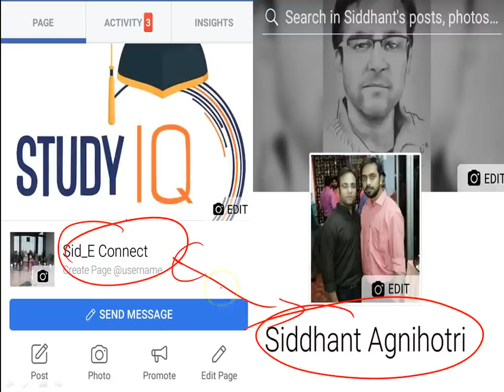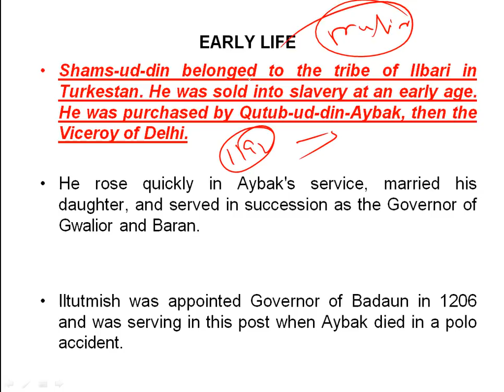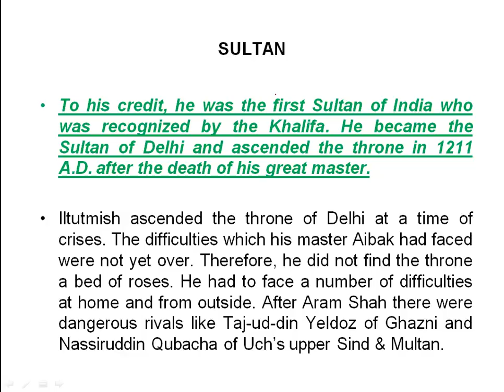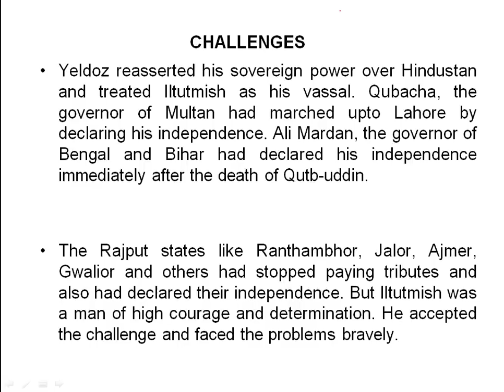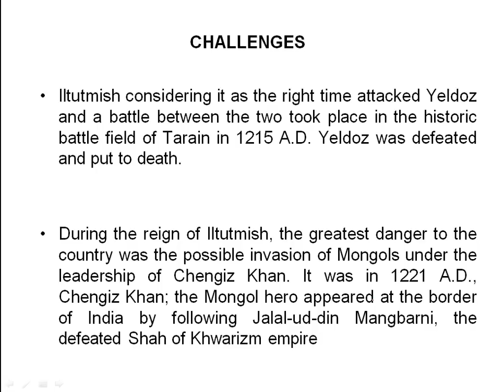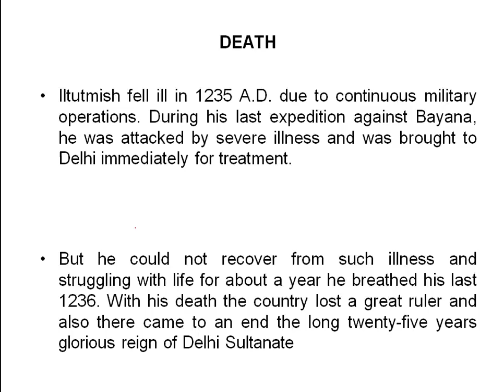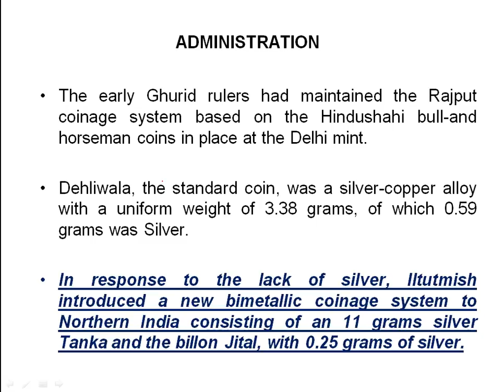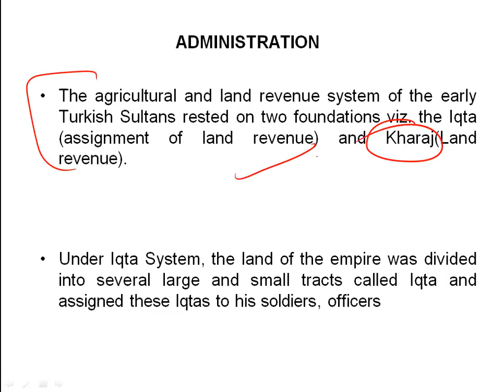Biography of Shamsuddin Iltutmish, 3rd ruler of the Mamluk dynasty & slave of Qutbuddin Aibak